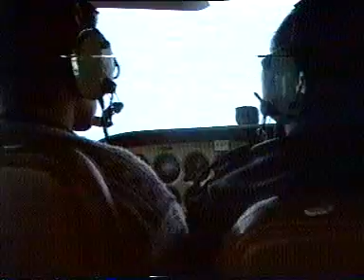Taking off from Faro, Portugal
Take-off followed by a simulation of a forced landing at Faro international airport, Algarve, Portugal, 1994.